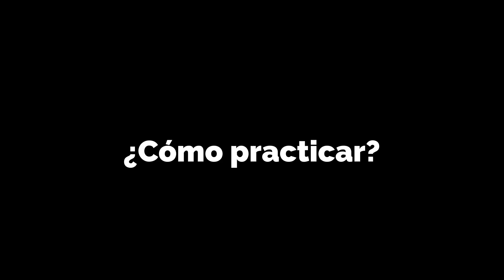HACER BENDING EN ARMÓNICA DE BLUES FÁCIL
Cómo hacer Bending aspirado en la armónica.

Quería saltarme la teoría y  mostrar un par de trucos o consejos que son los que en realidad me ayudaron a mi a ir creciendo con la armónica.

La técnica de bending es muy frustrante cuando no sale , pero después ya te saldrá solo ,gracias a la memoria muscular.

Y mientras no te salga , no te quedes ahí clavado y deprimido porque no te sale, simplemente continua con otros ejercicios que no requieran bending , aprende a hacer los trinos mas importantes , tremolo de mano , tremolo de garganta, etc. Y cuando menos te des cuenta estarás tocando bending como si nada!

La Armónica usada en el video , es una Marine Band de Hohner en la tonalidad de (C) Do.
armónica usada en el video: